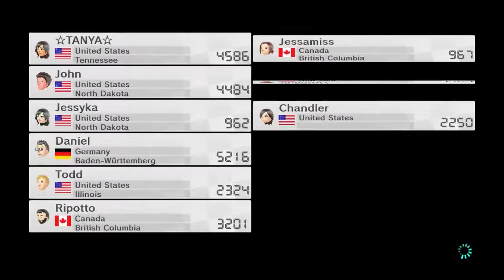Mario Kart Mondays #1 (720p)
Mario Kart Mondays #1